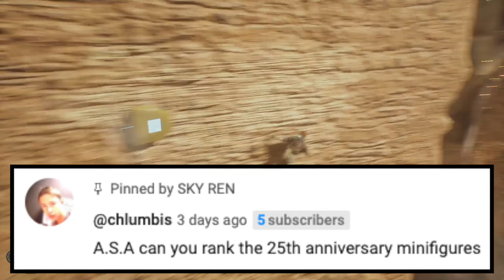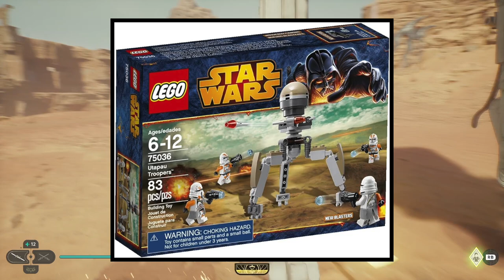Ranking The LEGO Star Wars 25th Anniversary Minifigures! | A.S.A Ep 126 (2024)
Hello and welcome to episode 126 of A.S.A my Q&A series where I answer your questions!
The questions for this episode of Ask SKY Anything are: Can I rank the LEGO Star Wars 25th Anniversary Minifigures?
What’s my favorite Death Star scene?
What are my thoughts on Darth Plagueis appearing in The Acolyte?
What is my opinion on the Harry Potter books and movies, and do I have any LEGO Harry Potter sets?
Who do I think won the Epic Rap Battle, Luke or Harry?
And, what is my favorite Revenge Of The Sith LEGO Star Wars set? Those are the questions I’ll be answering for this episode of A.S.A! ^_^